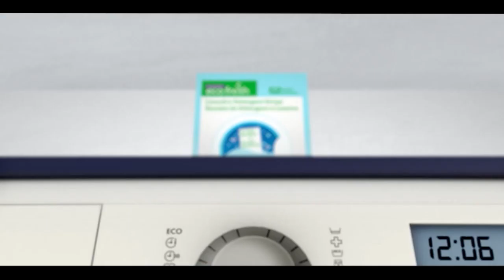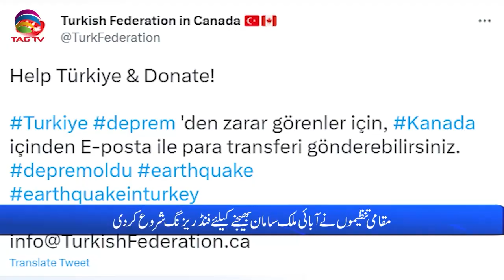International and Canadian News - Feb 07, 2023